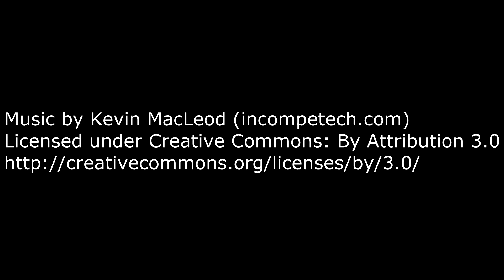Kali. Smite game. Tutorial sobre los aspectos básicos de esta diosa en español.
En este video os enseño los aspectos básicos de la diosa Kali del juego Smite.
Realizaré un video de cada dios para poder ver la mecánica y habilidades.

Español/ Spanish